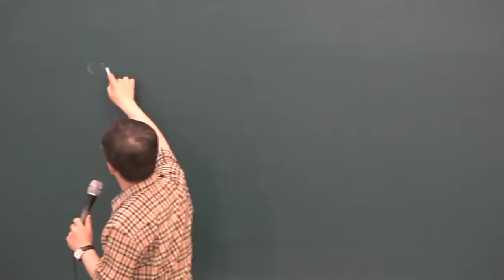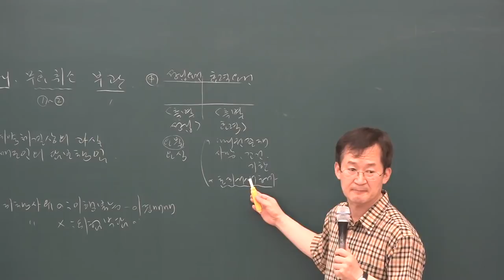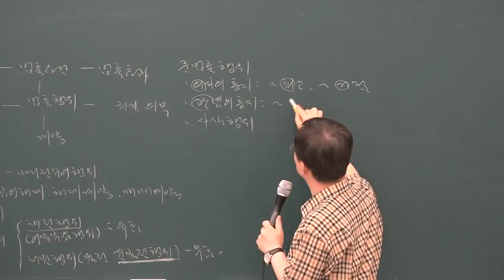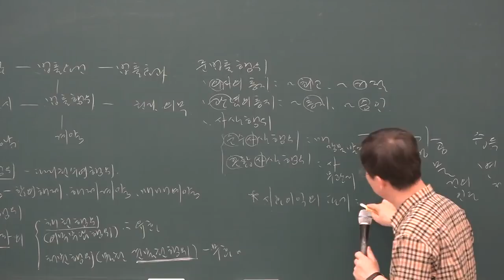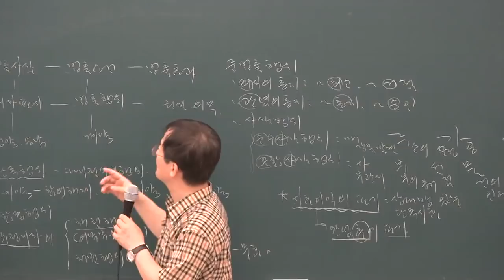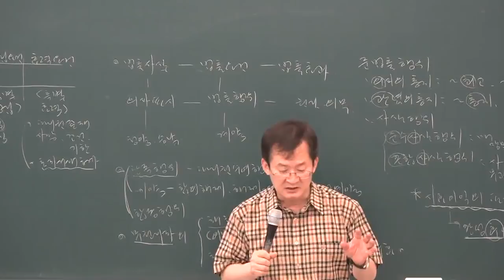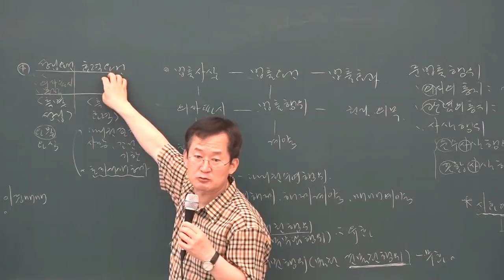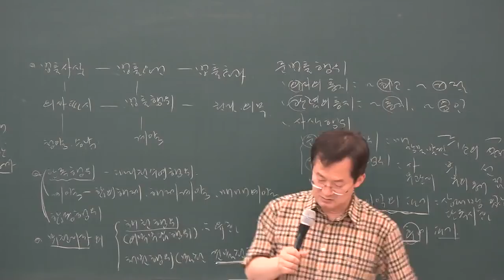[공전무] 2019년 공인중개사 민법 및 민사특별법 문제풀이 7-1